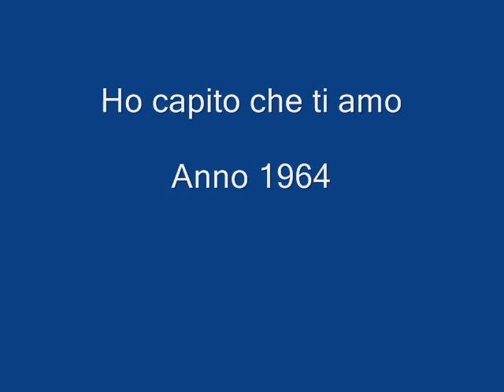HO CAPITO CHE TI AMO ARTISTI VARI PATRIZIO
REGISTRAZIONE CASALINGA CON : MIXER MAKIE 1402 VLZ PRO
CASSE FBT MAXX 4  SUBWOOFER  TOP PRO 1200 .WATT